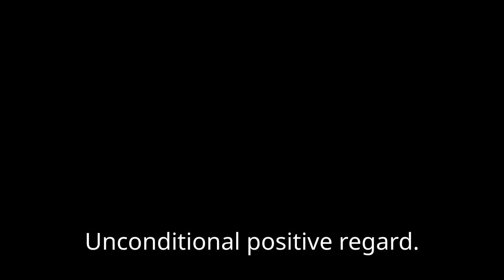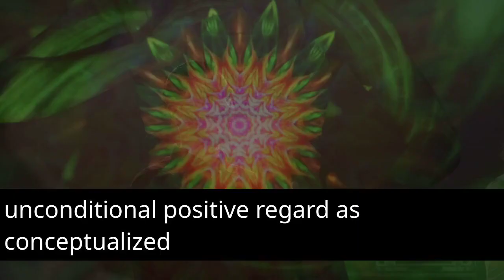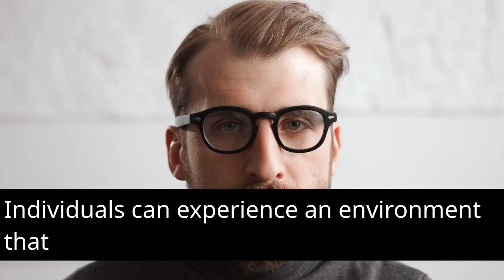Healing Through Unconditional Positive Regard | AIVerse Inspirations Psychotherapy Guide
🌟 Welcome to AIVerse Inspirations – your guide to personal growth, healing, and positive transformation! In this enlightening video, we delve into the profound concept of Unconditional Positive Regard (UPR), a cornerstone of humanistic psychology. Join us on a journey of discovery as we explore how UPR fosters healing, acceptance, and empowerment.

🌱 Unconditional Positive Regard, a concept championed by humanistic psychologist Carl Rogers, is a beacon of compassion and understanding. It embodies the idea of offering deep acceptance and respect to another person without judgment, regardless of their thoughts, emotions, or conditions. UPR creates a safe space for growth and self-actualization, free from the shackles of external criticism.

🌿 Imagine a therapist extending UPR to their client – a steadfast commitment to acceptance and respect. It doesn't imply agreement with every viewpoint, but it does mean acknowledging the person's intrinsic worth. UPR nurtures an environment where open expression thrives, unfettered by fear of rejection.

🌍 UPR carries profound implications for therapeutic relationships and beyond. Those who experience UPR feel valued, understood, and supported. It fuels self-esteem, self-worth, and the courage to confront personal challenges. This video delves into the transformative power of UPR, shedding light on how it paves the way for self-discovery and personal growth.

🔍 Join us as we unravel the layers of Unconditional Positive Regard, exploring its impact on healing, emotional well-being, and embracing our true selves.

🌟 Dive into the realm of Unconditional Positive Regard with us – where healing begins and personal growth thrives. Let's embark on a transformative journey together!